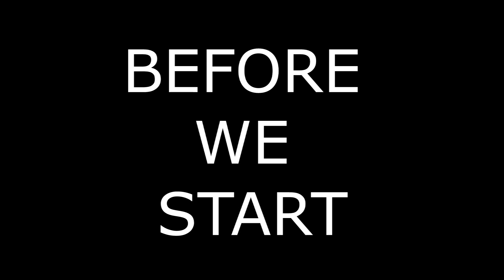Lets Play Jak and Daxter Part 14: Nearing the End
We Push through our return to the second area and near our time to end jak and daxter and move onto our next game